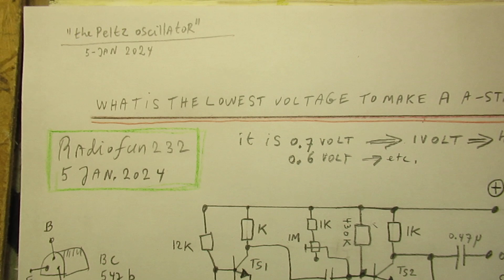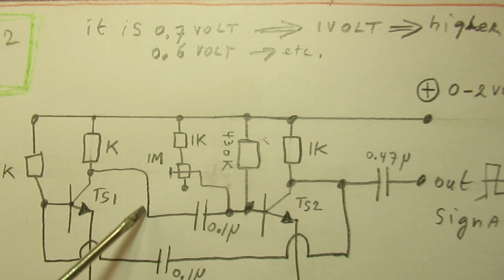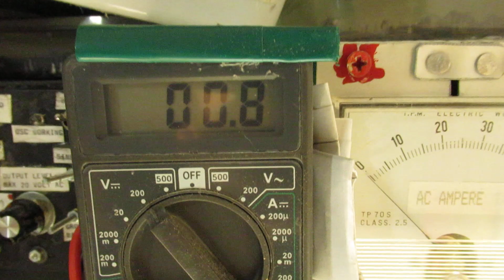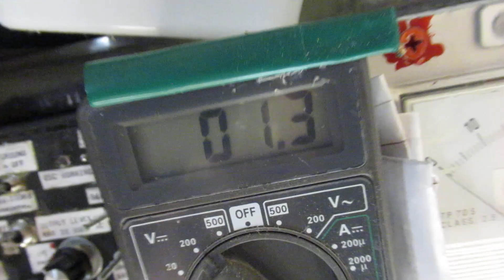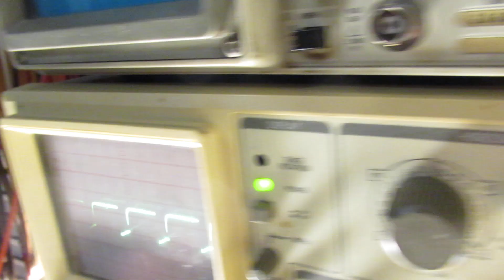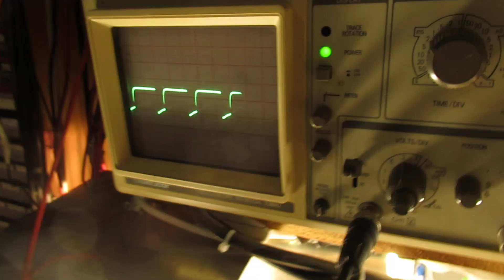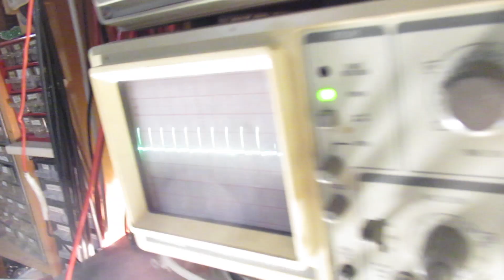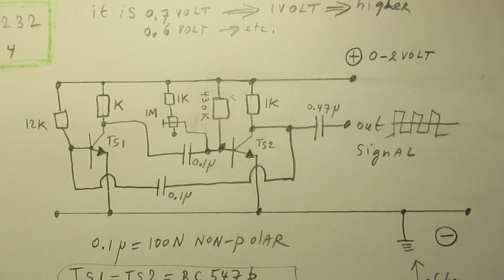What is the lowest voltage where an Astabile MUVIB made with Silicon transist. can work? (schematic)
Please read the description first. Question in this video: “What is the lowest voltage where an Astable MUVIB made with 2 Silicon transistors can work?

Correction: on transistor 1 in the schematic we read/see "K", but that is also 1 K (=1000 Ohm).
Just like the other transistor in the circuit, by the way.

Thanks to one of my followers (at least he reacted on that earlier video) G0HZU, he attended me on the “Peltz oscillator”, that I did not know.

It triggered me to make this video: reason is the physical properties of Germanium and Silicium materials, they are decisive for the minimum Voltage (and their Voltage borders) where a semiconductor material made of Silicium or Germanium can work, given its properties, its valence bands etc.

Well/now it is in the order of 0.7 Volt for Silicium, I think.

Much more info is in the video, also a schematic is showed + a demo circuit of an oscillator.

Where to use this circuit? As a simple (audio) oscillator working on only 1 battery of (say) 1.5 Volt or 1.2 Volt, to “beep through” audio circuits or even HF circuits. Mounted into a probe.

It can also work on somewhat higher audio frequencies, perhaps the harmonics (or the base frequency) of this simple oscillator is/are also usable to test electronic circuits, drive a transistor, etc.

Output of the oscillator circuit goes via a capacitor Of 100 N or 10 N or even 4N7 to a probe.

Other side (electrode, watch the schematic, the minus = (-)) of that probe goes via a crocodile clip to the minus, (-).

Such a 2 transistor BC 547 b signal injector works, thus, only on 1 battery of 1.5 Volt. And (I think) for a quite long time, till that battery is depleted to 0,7 Volt.

I keep all my YT videos constant actual, so the original video’s with the most recent information are always on YouTube. Search there, and avoid my circuits that are republished, re-arranged, re-edited on other websites, giving not probable re-wiring, etc. Some persons try to find gold via my circuits. I take distance from all these fake claims. I cannot help that these things happen. Upload 5 January 2024.